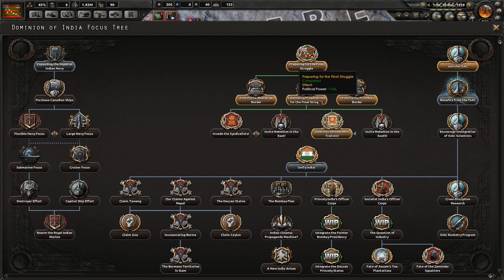SURPRISE ATTACK [2] India - Kaiserreich Mod - Hearts of Iron IV HOI4 Paradox